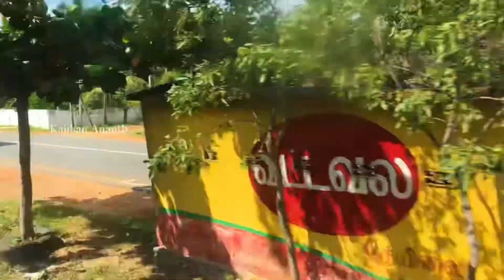Colombo to Jaffna Train travel | Intercity Express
KKS BEACH
JAFFNA
SRILANKA
VLOGS
SANGUPPITTY
VIDOES
MANNAR
VAVUNIYA
BEAUTIFUL PLACES
BIKE TRAVEL
NALLUR
KOVILS
BEACH
MOUNTAIN
RIVERS
BEST PLACES TO VISIT
TOURISTS
SUN RISE
DAILY VIDEOS
KARAINAGAR
JAFFNA VISIT
LOCATION
JAFFNA SRILANKA